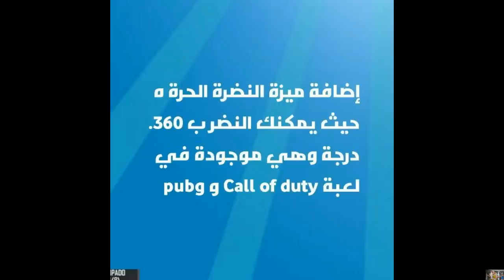فري فاير - حرقت قبيلة المتجر الغامض 🔥 شاهد حظي الاسطوري 😱 تسريبات الجديدة